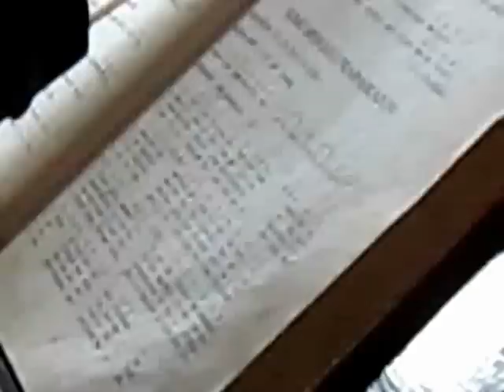Mazmur Tanggapan "Tuhanlah Gembalaku" PS.849 Misa Requiem sr M.Valentina FCh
Misa Requiem dan Pemakaman suster M. Valentina FCh
Hari Minggu, 20 November 2011.

Misa Requiem dimulai pk.11.00 bertempat di Kapel Biara Suster-suster Charitas Palembang.
Misa ini dipimpin oleh Mgr Al. Sudarso, SCJ Uskup Agung Palembang dengan didampingi oleh romo F. Astono, SCJ Vikjen Keuskupan Agung Palembang dan romo Ferdinandus Saragih, Pr pastor deosesan Keuskupan Agung Medan dan selebrant lainnya yaitu para romo yang hadir dan duduk di bangku umat.
Paduan Suara yang memeriahkan berasal dari karyawan dan para siswa/siswi STIkes Perdhaki Charitas Palembang dengan dirigent Sdri Susana Kriswidianita.
Organis adalah suster M. Yulisa FCH. Lektor oleh sdri Putri dan Pemazmurnya adalah sdr. Barjaniartha.
Sesudah lagu Komuni, para suster berkumpul disekeliling peti jenazah dan menyanyikan sebuah lagu
Fransiskus berjudul "Gita Sang Surya".
Kecuali bangku2 didalam Kapel, disediakan juga bangku2 diluar Kapel yaitu dalam tenda2 yang sudah dipasang sejak kemarinnya. Sehingga jumlah umat yang hadir seperkirakan sebanyak 1200 orang.

Lagu2 yang diupload ke Utube:
01.Lagu Pembuka: "Bahagia Kita"
02.Tuhan Kasihanilah Kami dan Kemuliaan PS. 351 dan PS. 352
03.Mazmur Tanggapan "Tuhanlah Gembalaku" PS.849
04.Alleluya bait pengantar Injil dari PS.953.
05.Persiapan Persembahan "Pantaslah kami bersyukur"
06.Kudus-kudus PS.392
07.Konsekrasi
08.Bapa Kami irama Jawa.
09.Anak Domba Allah PS.413
10.Lagu Komuni "Tuhan Mengubah Hidupku"
11."Gita Sang Surya" Lagu Fransiskus dinyanyikan para suster mengelilingi peti jenazah.
12.Lagu Penutup "Nderek Dewi Mariah"
13.Pengusungan Peti Jenazah ke Perisitirahatan Terakhir "GETZEMANI"

Pemakaman dilaksanakan usai Misa Requiem bertempat di Pemakaman suster2 Fransiskus "Charitas" yang terletak disebelah Rumah Duka RSRK Charitas.
Pemakaman ini dinamakan Peristirahatan/ Ruang Doa "GETZEMANI" berupa sebuah bangunan yang didalamnya yaitu disisi kiri dan kanannya terdapat bilik2 untuk menyemayamkan peti2 yang berisi jenazah para suster yang sudah meninggal dunia.
Disisi kiri terdapat sekitar 18 deret bilik dan keatasnya 4 bilik demikianpun bagian kanannya. Sehingga kalau dikalikan maka jumlah bilik seluruhnya adalah 18 x 2 x 4 yaitu sebanyak 144 bilik.
Dibagian depan ruanan terdapat sebuah altar untuk melaksanakan Perayaan Ekaristi pada saat peringatan 3 hari, 7 hari, 40 hari dsb atau untuk ujud khusus bagi para arwah suster2 yang jenazahnya disemayamkan disana.

Riwayat Tugas Sr. M. Valentina FCh
01.Tahun 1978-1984: Rumah Sakit Panti Baktiningsih Klepu
02.Tahun 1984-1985: Study Keperawatan di Ujung Pandang
03.Tahun 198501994: Study Guru Bidan Bandung
04.Tahun 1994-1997: Staf AKPER Perdhaki Charitas
05.Tahun 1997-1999: D IV USU Medan
06.Tahun 200-2004: Pimpinan Komunitas Charitas Laverna dan bendahara Yayasan Pendidikan/
     AKPER Charitas.
07.Tahun 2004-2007: Bendahara Yayasan Pendidikan Akper Perdhaki Charitas
08.Tahun 2008 Lulus S2 Kesehatan Universitas Kader Bangsa Palembang
09.Tahun 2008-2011: Kaprodi Kebidanan STIkes Perdhaki Charitas

Suster M. Valentina FCh dipanggil Tuhan pada pk.16.50 hari Jumat 18 November 2011.
Selamat jalan suster. Semoga berkat Kerahiman Ilahi, suster akan berkumpul bersama persekutuan para kudus di surga. Amin.

Palembang, 20 November 2011.
Informasi, foto dan video:

Salah seorang umat dari Paroki Santo Yoseph Palembang